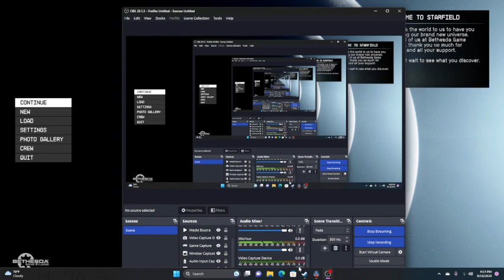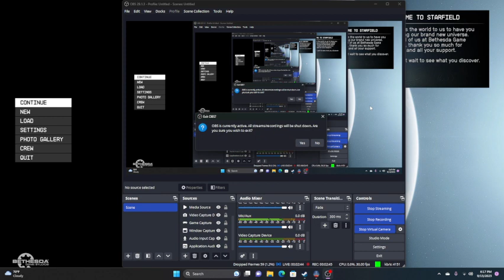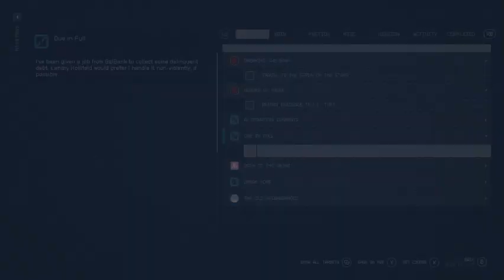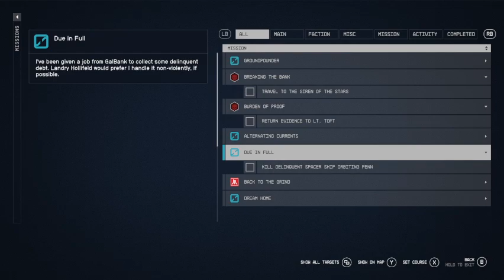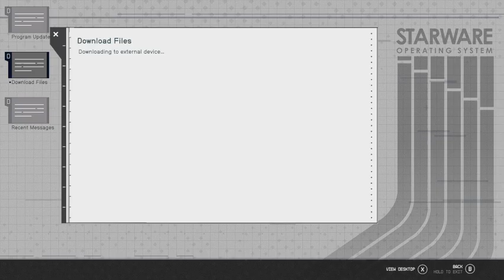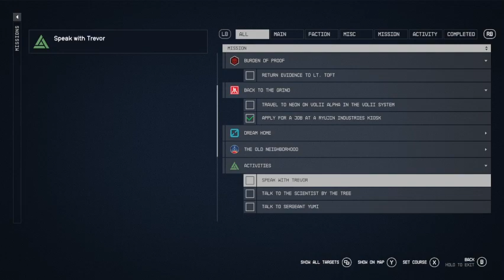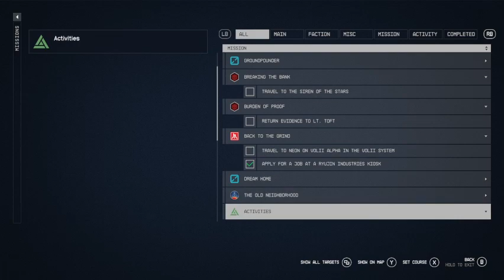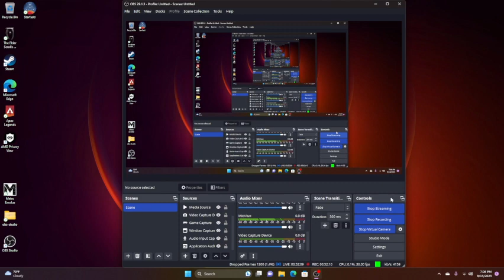The Well Starfield Part 5